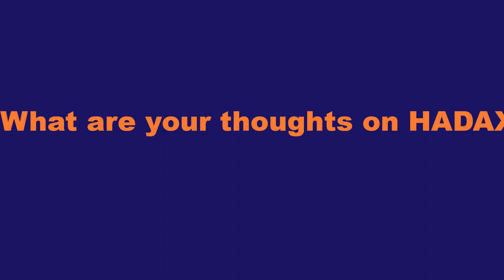Huobi Talk: Yang Ning, Co-Founder, CDC Token, talks about being on HADAX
Yang Ning, co-founder of Commerce Data Connection (CDC), weighs in about HADAX, about changing the world together with BlockChain.

Guest hosted by Nikita Sachdev.